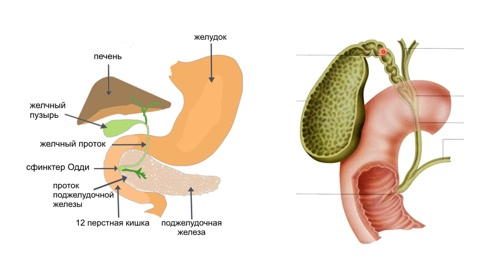Өтқуық анатомиясы. Vesica fellea (biliaris) - easy anatomy